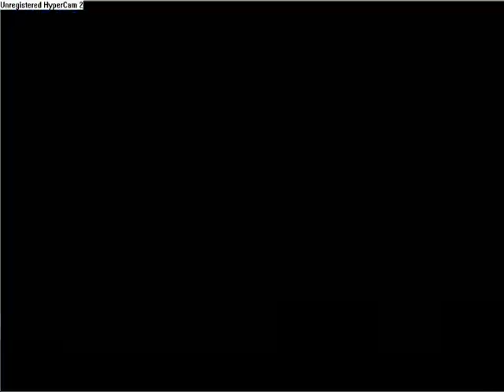~J-ROD'S~ LETS PLAY! Super Mario 3 Part 13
2nd castle of world 6, on to the air ship next vid!!